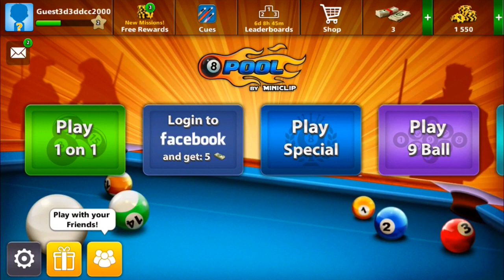ASMR Miniclip 8 Ball Pool Game Play